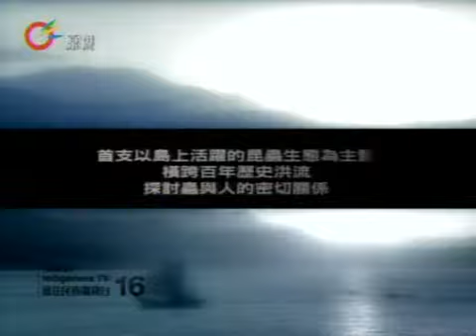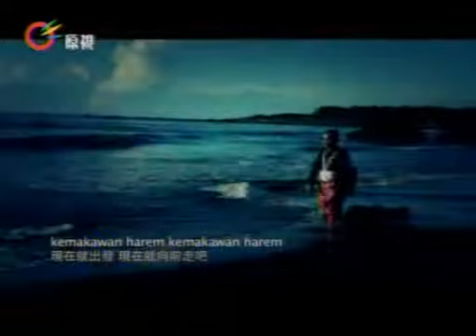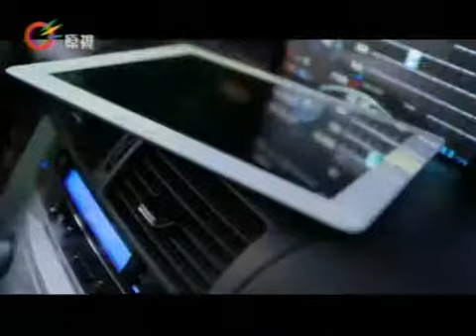【部落星舞台】 2013-01-20(週日)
每週日19:30於原視頻道首播